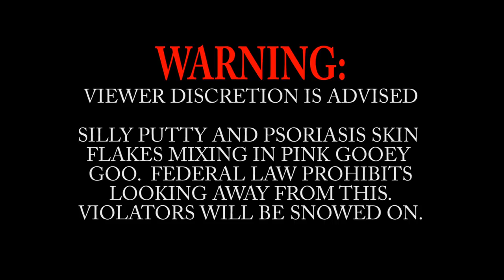SILLY PUTTY vs PSORIASIS FLAKES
I had a theory that silly putty would be sticky enough to grip onto the flakes.  Let's find out!

🥥 Favorite Moisturizers?

There are many types of psoriasis:
plaque
guttate
inverse
pustular
erythrodermic
psoriatic arthritis